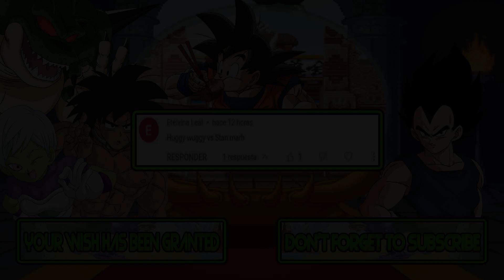M.U.G.E.N Battles | Huggy Wuggy vs Stan Marsh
Mugen Battles Huggy Wuggy vs Stan Marsh

Video Requested by Etelvina Leal

► Downloads ◄

► Songs ◄

♪ Castlevania III - Dracula's Curse (NES) Music - Stage 01 Beginning ♪